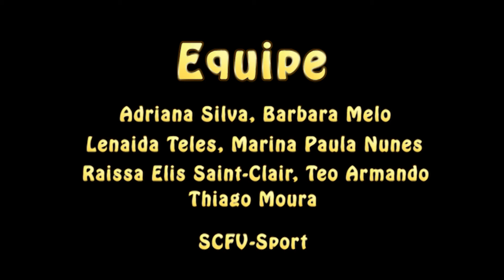Atividades do Serviço de Convivência e Fortalecimento de Vínculos da Cidade de Recife Localização S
Atividades do Serviço de Convivência e Fortalecimento de Vínculos da Cidade de Recife
Localização: Sport Clube do Recife

Equipe: Adriana Silva Bárbara Melo Lenaida Teles Marina Paula Nunes Raissa Elis Saint-Clair Teo Armando Thiago Moura
SCFV-Sport